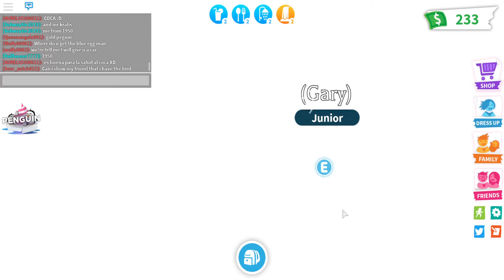Truth Or Square: Roblox Adopt Me [SpongeBob SquarePants]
At 40:00 SpongeBob, Patrick, Mr. Krabs, and Squidward gets trapped during the Krusty Krab Celebration. Nickelodeon, Roblox Spongebob and all of its related titles, logos, and characters are trademarks of Viacom International Inc. Created by Railfanner7903, Stephen Hillenburg, and Viacom.